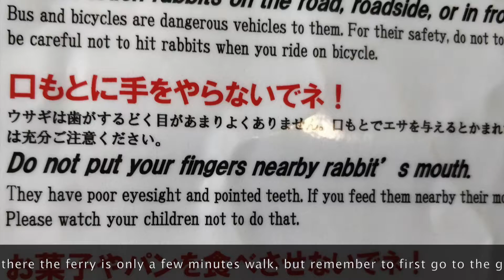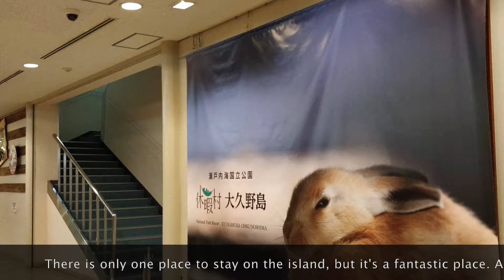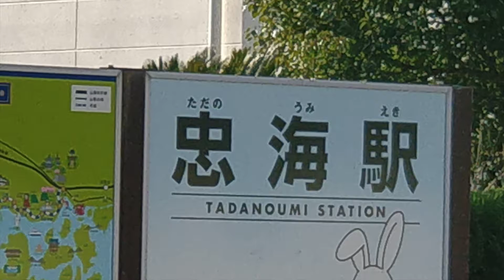Ōkunoshima Island AKA Bunny Island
A visit to Japan's Bunny Island with useful ferry, hotel, spa and rabbit food info, plus an encounter with a Tusked Rabbit.